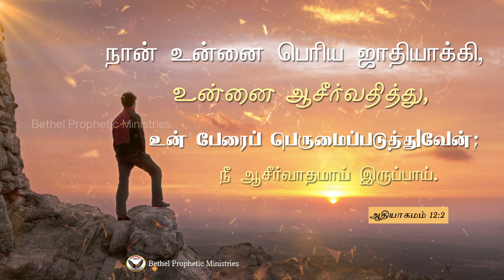Today's Promise [3.7.2021] | Bethel Prophetic Ministries | Bishop John F. Aruldoss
BETHEL PROPHETIC MINISTRIES